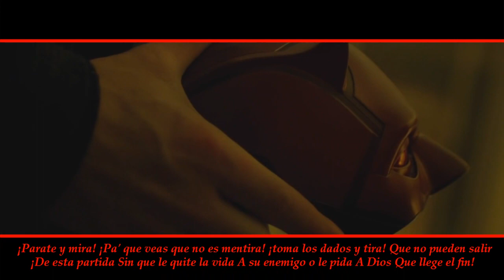Daredevil Rap De Jay - F | Deja El Diablo Salir | (Franco Game Over)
por fin llego lo que tanto esperaban el rap de Daredevil espero que les gusten el rap no se imaginan lo que me tardo hacer este vídeo y espero que tambien ustedes adoren a este superheroe tanto como yo lo adoro es uno de mis superheroes favoritos y espero que tambien sea el de ustedes ok y quien hizo este rap fue el gran jay f aqui les dejo su canal y el rap original apoyenlo mucho a este tipo ok es todo por ahora nos vemos para mas sorpresas me despido Chau Chau ; D

Mis Canales

Gracias por todo su apoyo mis subs los quiero ; D